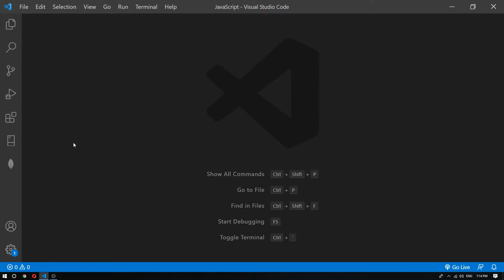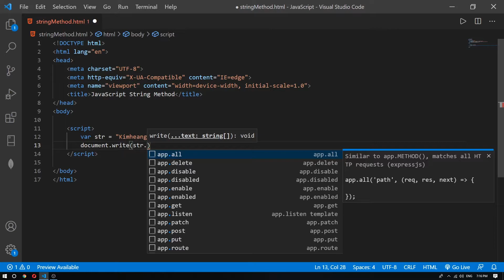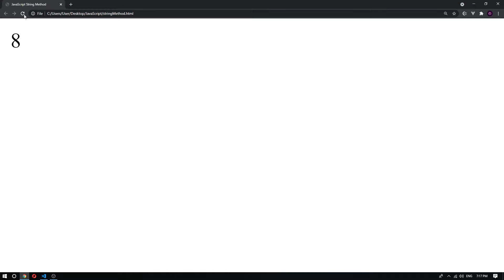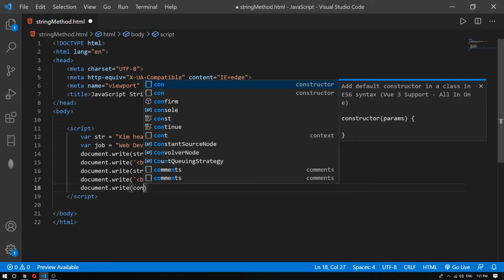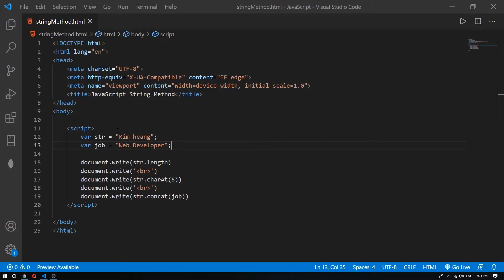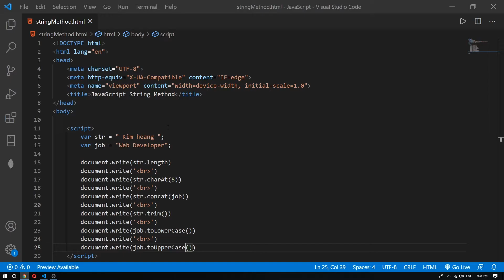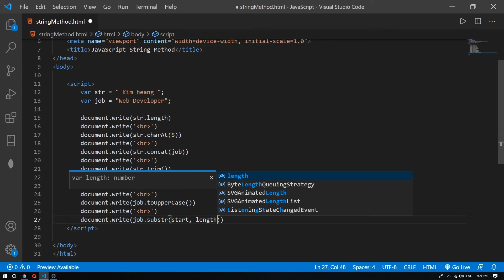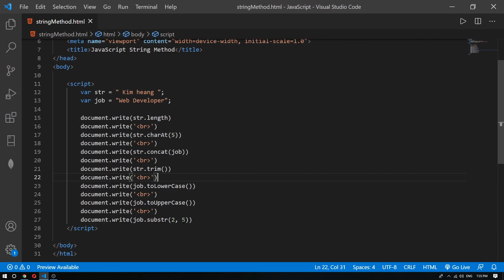JavaScript Tutorial For Beginners 12 - String Method Speak Khmer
Hi guy, In this video tutorial series. I'll show you how to write Hello World in your first JavaScript file in your web page.